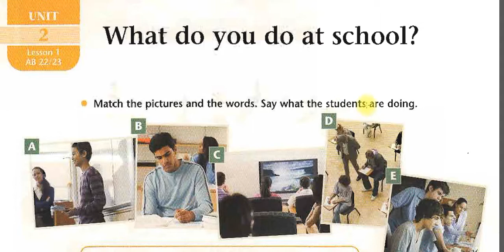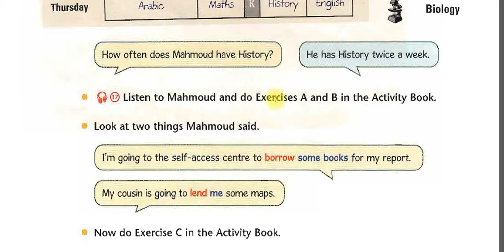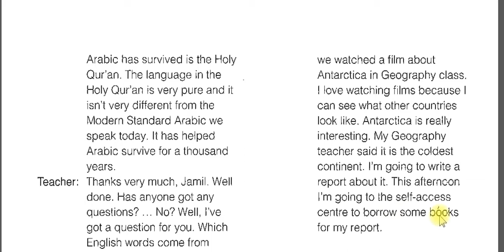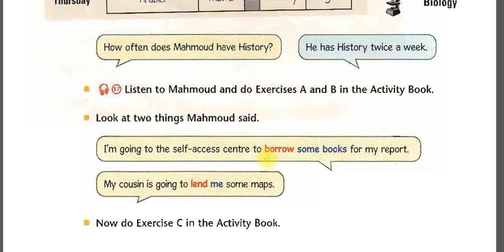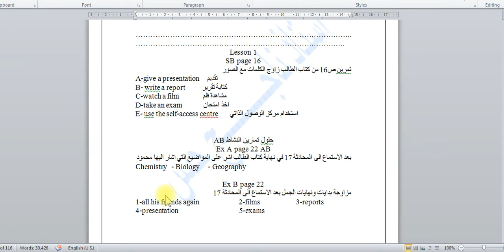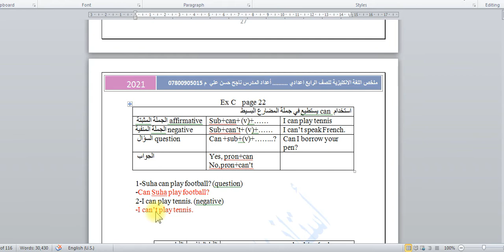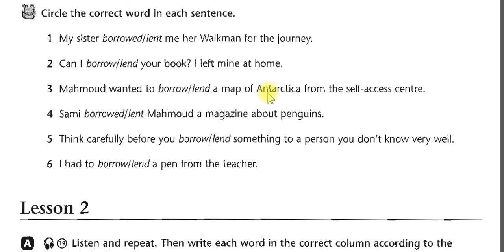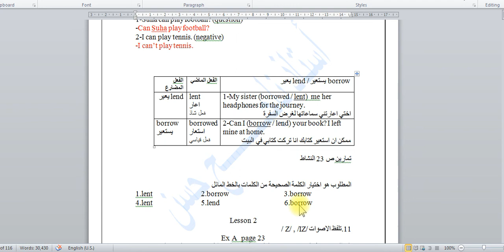انكليزي صف رابع اعدادي كتاب الطالب ص16 يونت2 لسن1 النشاط ص22